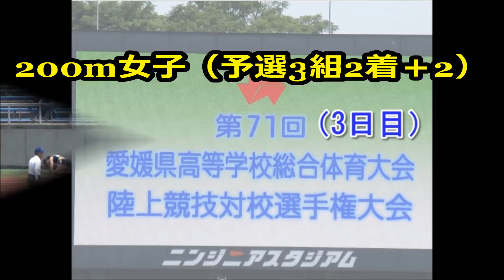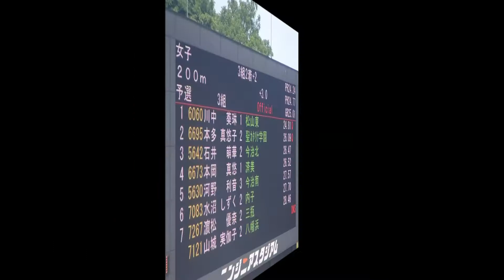200m女子（予選3組2着＋2） ～愛媛県高校総体2017・陸上競技～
会場：ニンジニアスタジアム